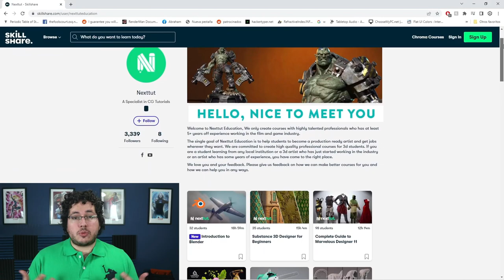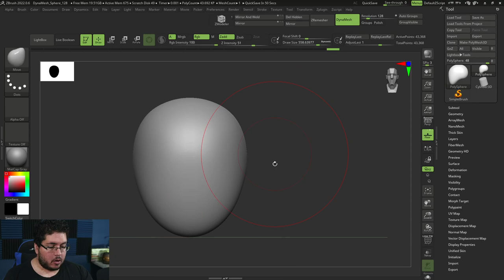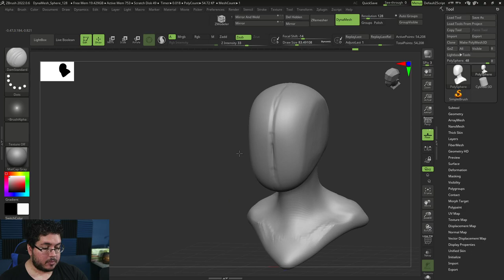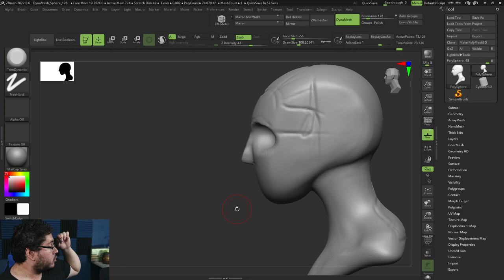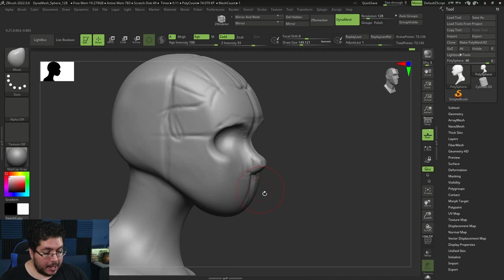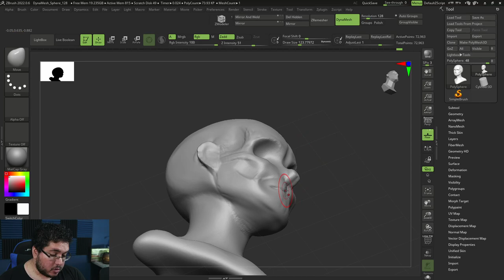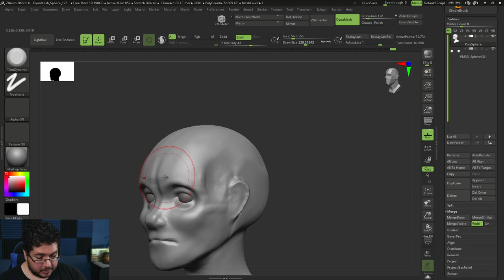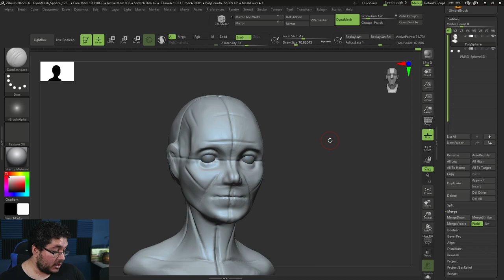Zbrush Sculpting | Base Female Face Forms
Hey guys! I wanted to cover the basics on creating a female head as requested in the portfolio review. Let me know what you think and if we should continue with this series as well!